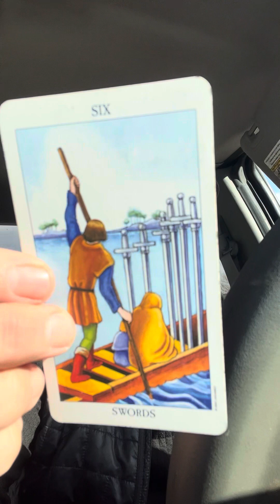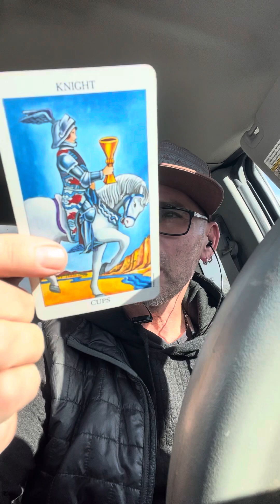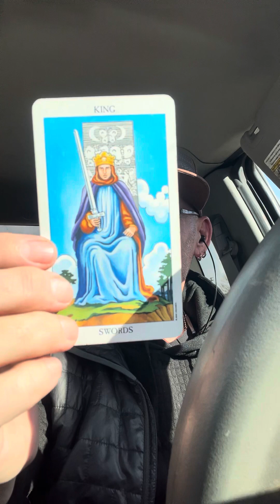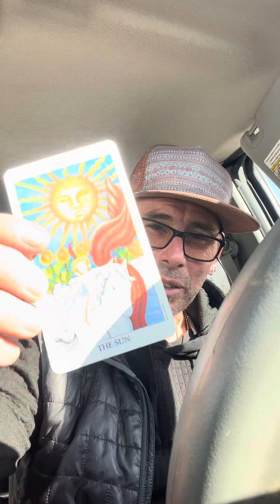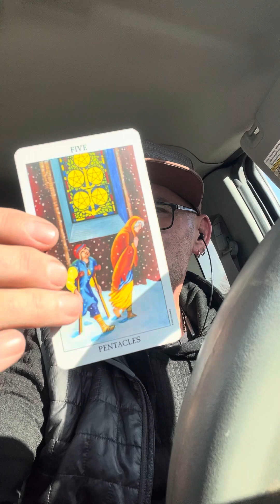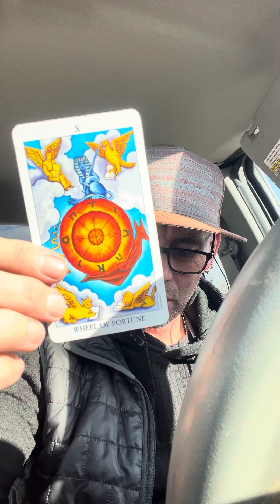Daily Tarot Reading for Sagittarius ♐️